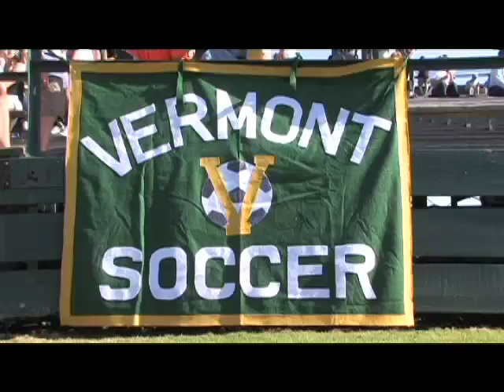Vermont Catamounts: Best of September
The Vermont Catamounts opened up the 2009-10 season with intense out of conference action with the Men's and Women's Soccer teams, Field Hockey and Cross Country.